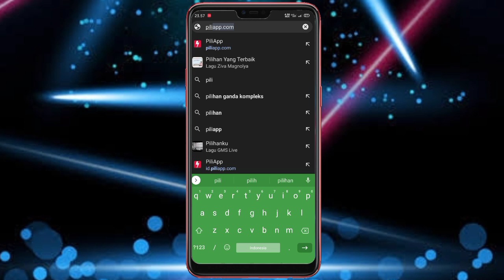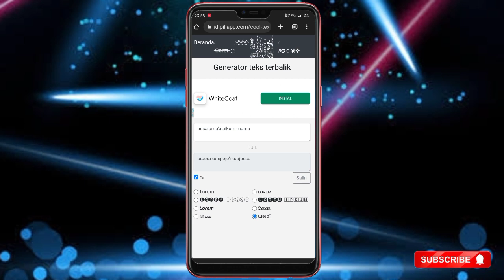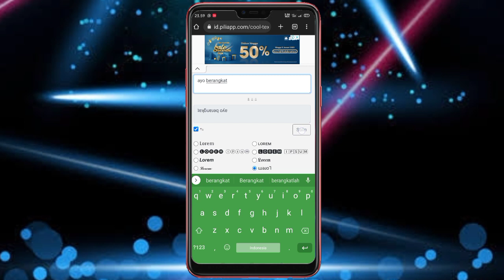Cara Membuat Tulisan Terbalik Di WA Tanpa Aplikasi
Banyak sekali teman- yang gagal di dalam membuat tulisan terbalik, sebenarnya sangatlah mudah sekali apabila teman-teman tau caranya, di dalam video ini saya akan berbagi bagaimana cara supaya berhasil membuat tulisan terbalik.

cara membuat tulisan terbalik di whatsapp tanpa aplikasi, cara buat tulisan terbalik wa tanpa aplikasi,